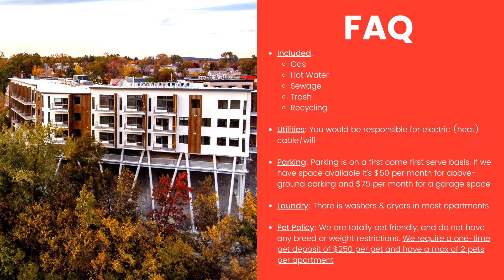ONE Lakeview - Studio, Apt 308, Model B